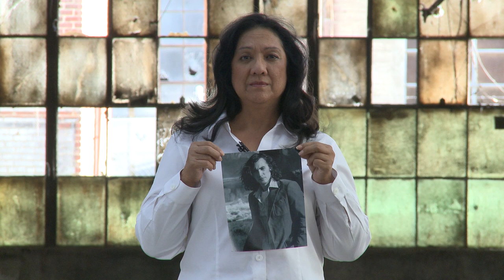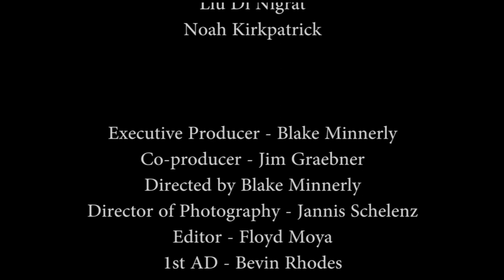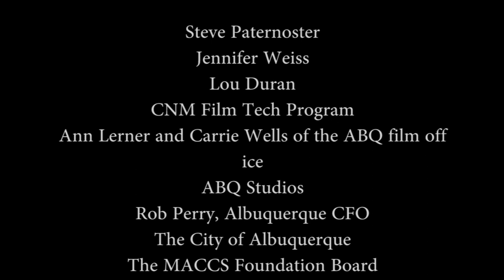SoundOven, Haley We Miss You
In memory of Haley Paternoster and all those we have lost to the struggle with addiction to opiates, legal and illegal, and in acknowledgement that, through the actions of young people who care, who ask to make a difference, we can change transform tragedy into hope.

This video was crewed, shot and edited by students of the Media Arts Collaborative Charter School, in Collaboration with CNM Community College's Film Tech program, in Albuquerque, NM.  The song was written and performed by SoundOven: Falon Cole, Caelan Harris, Isaac Leeman, Floyd Moya, Robert Serrano, Quinlan Spears, Ruben Valenzuela and Alex Wilson.